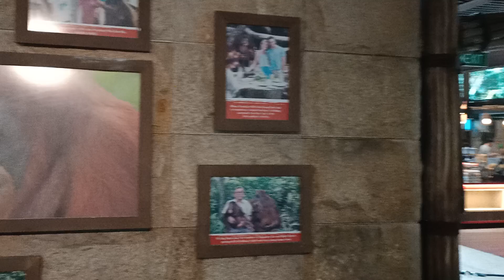The legendary Ah Meng